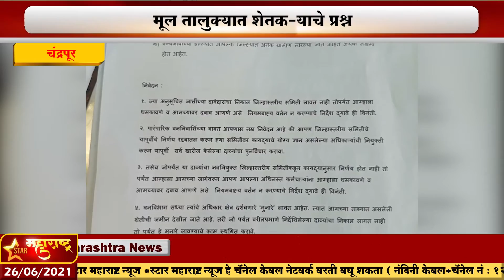चंद्रपूर - मूल तालुक्यात शेतकऱ्याचे प्रश्न ,आंदोलन करण्याचा दीला इशारा